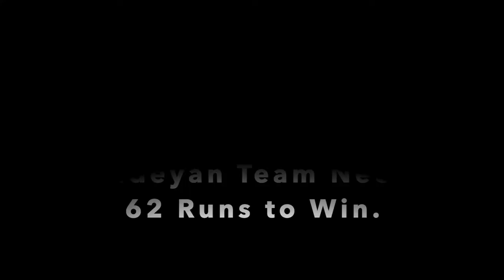Baldeyan Vs Banni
Panchayat Level Cricket Tournament

Team Baldeyan Vs Team Baani

Team Baani won the match by 9 runs.